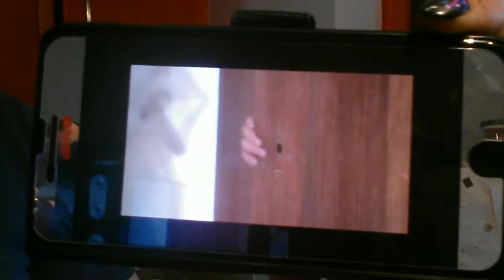Vlog 22: Shooting thématique Spider man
Petite séance photo avec 2 modèles a la thématique Spider-Man